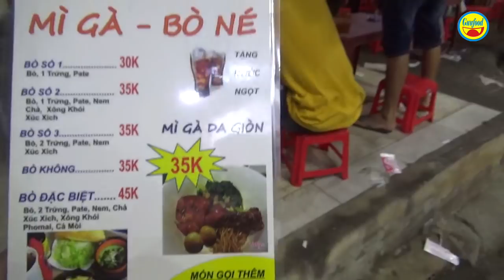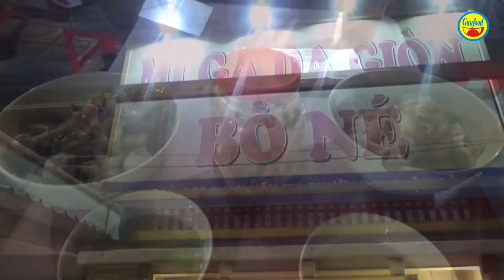Mì gà da giòn và bò né nổi tiếng mê hoặc người Sài Gòn, Việt kiều sành ăn - Guufood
Đây là quán mì gà da dòn và bò né đông nườm nượp khách tại tại địa chỉ số C22 đường Phan  Văn Trị, phường 7, quận Gò Vấp. Quán này mở cửa phục vụ từ 14h chiều đến 23h đêm, giá cả bình dân từ 30 – 405 ngàn đồng/món, tùy món khách chọn.

Quán mì gà da giòn này của anh Tuyên bán đã được 4 năm và rất đông khách mỗi chiều. Rau cải non ( mầm cải ) được anh sử dụng cho các món mì. Khách gọi thức ăn và được 1 suất nước ngọt miễn phí. Riêng cách làm mì gà da giòn thì đùi gà được tẩm gia vị riêng và chiên giòn ở nhiệt độ cao cùng công thức mì trộn gia truyền sẽ mang đến cho chúng ta tô mì gà ngon khó mà quên được…